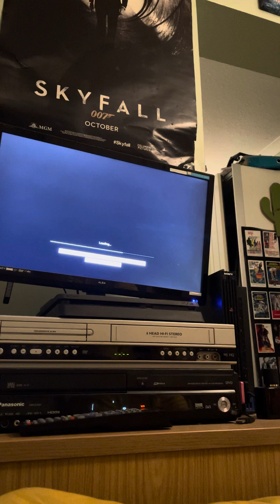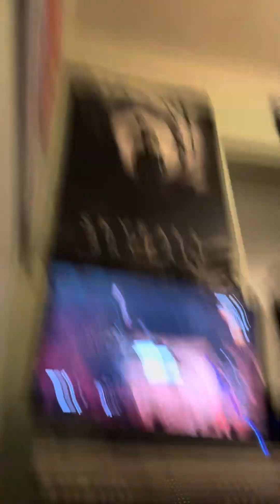Watch Dogs 65th Police Shootout